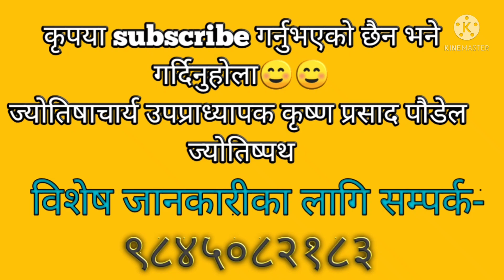राशिफल: पुष २२ गते २०७८(6th January 2022)jyotishpath_ज्योतिष्पथ